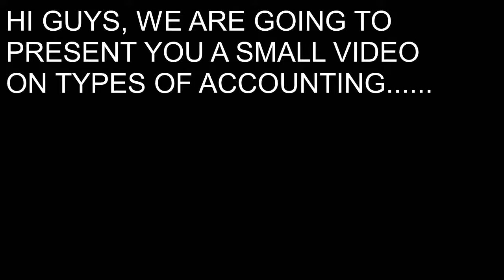TYPES OF ACCOUNTING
this video is made to spread the knowledge about the types of accounting. which is made by the Christites.